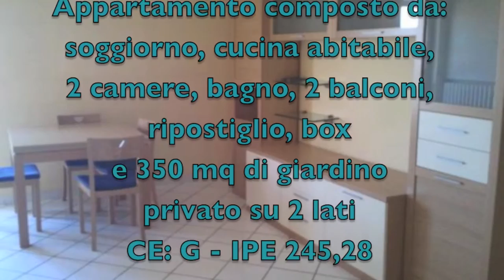Trilocale con 350 mq di giardino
Appartamento 3 locali
+ 350 mq di giardino privato. In contesto di sole
4 unità abitative,
senza spese condominiali. Appartamento composto da: soggiorno, cucina abitabile,
2 camere, bagno, 2 balconi, ripostiglio, box
e 350 mq di giardino
privato su 2 lati
CE: G - IPE 245,28
Studiocasa Caravaggio
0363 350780